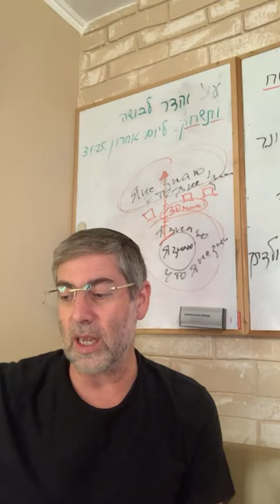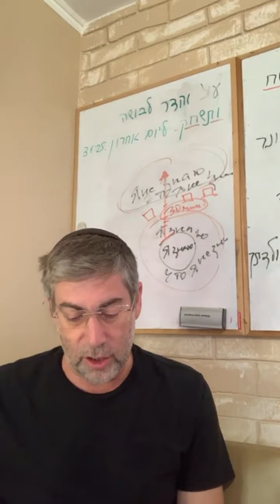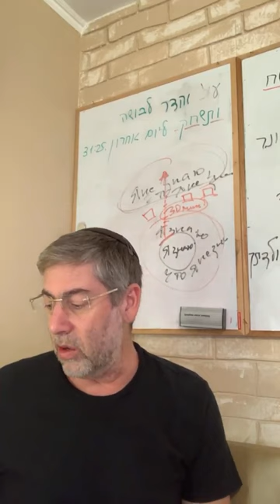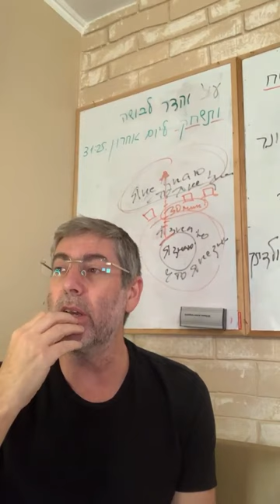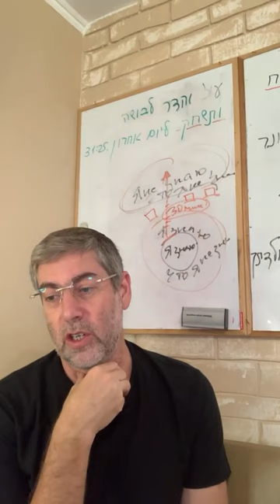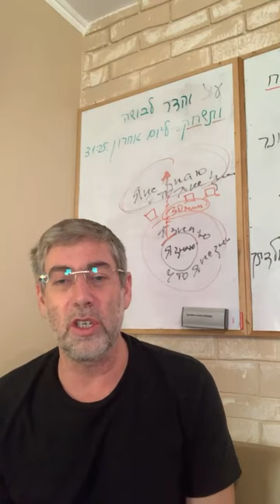✡️ Путь праведных. Бог ждет нашего раскаяния, чтобы нас простить. Урок 103 | Ицхак Пинтосевич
🧩 Из урока вы узнаете:

- Как раскаяние возвышает человека выше праведников
- Почему важна искренность в видуе (исповеди)
- Каким образом можно изменить свой характер через раскаяние